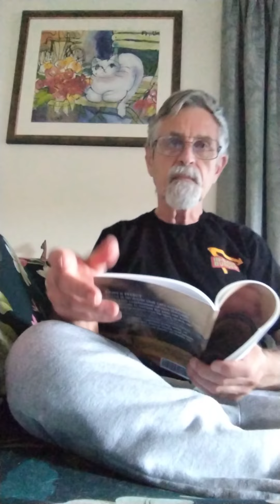Tufts and More. cat characteristics poem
Poetry about cats for people who love cats.
Ahh, the things we have seen!